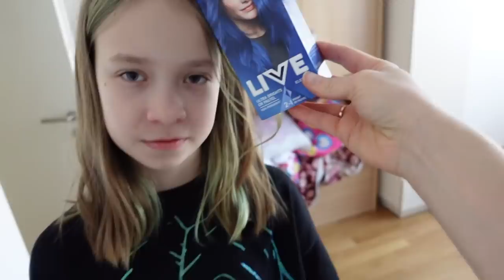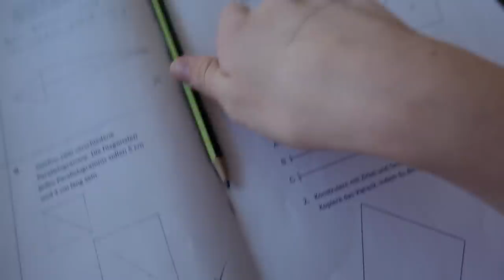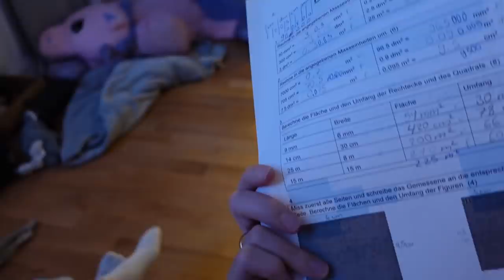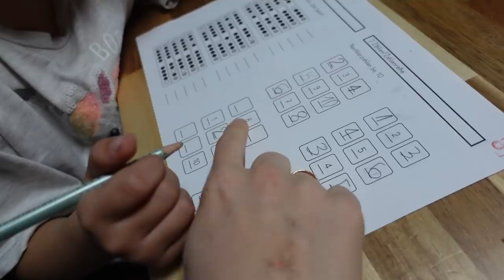ВЛОГ: МЫ ОТКРЫВАЕМ БИЗНЕС 💰 / УБОРКА в саду / 02.03.2021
Мы открываем бизнес мы будем делать бабки, Маргарита сделала на уроке труда  светильник. Пеку яблочный пирог. Сегодня у нас уборка в саду, решили помыть плитку на улице.